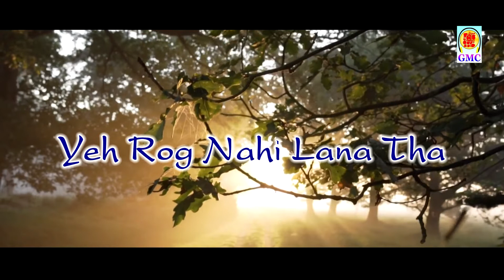Yeh Rog Nahi Lana Tha || Pahari Mahiya || Pahari Tappe || Pahari Gane || Pahari Songs | Pahari Geet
Yeh Rog Nahi Lana Tha || Mohd.Rafi Poonchi - Antu Kotwal || Pahari Song || Pahari Geet || Pahari Gana || Gmc Music Pahari Songs

Title     : Yeh Rog Nahi Lana Tha
Album : Aaj Ka Daur
Singer: Mohd Rafi Poonchi & Antu Kotwal
Music  : Amarjeet Singh
Producer : Kamal Raj Sharma (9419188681)
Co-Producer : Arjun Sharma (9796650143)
Music Label : GMC Music, Jammu, India
*Song Available On All Music Platforms :
Spotify ,Gaana , Saavan Jio , Wynk , Resso , Youtube Music
*Caller Tunes Availble On Jio, Airtel,Bsnl And Vodafone Idea

Welcome to the GMC Folk Music. Your search for Peace & Calmness ends here. "Gmc Folk" YouTube channel is a finest destination where you get exclusive wide range of Mohd Rafi Poonchi, Mohd Rafi Poonchi Sad Song, Mohd Rafi Poonchi Song, Mohd Rafi Poonchi Pahari Song, Gojri Song Mohd Rafi Poonchi, Mohd Rafi Poonchi Song Download, Mohd Rafi Poonchi Pahari, Mohd Rafi Poonchi Ke Gane, Mohd Rafi Poonchi Superhit Song, Mohd Rafi Poonchi Hit Songs, Mohd Rafi Poonchi mp3 Songs Download

 Purane Pahari Song, apna jk , bakarwal goats, pakistani bakarwal, bakarwal garhwali song, content and many more.
Here we promote new talents, all welcome to show talent on their respective genre like Singers, Music Director, Writers, Camera-man, editor.
Please avoid other methods of copying or duplicating the video, and help us support anti-piracy measures in any way you can. Thank you - Team GMC Music